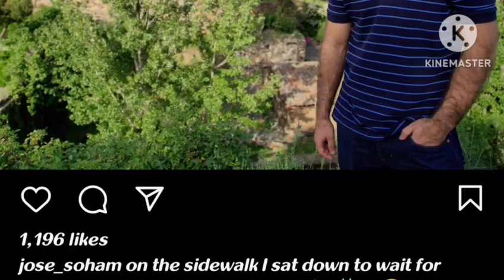Beautiful Men with amazing hairy chest || Amazing hairy hunks || 2023 fitness model || part 2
Bodybuilder:

Voiceover Man: M J K

Video Description: is a Professional Muscular Bodybuilder From Spain Who is very shredded and Well Built Man. His fitness Level is so good that beside bodybuilding he could do gymnastic moves too.

 My content is NOT intended to be sexualy Gratifying and neither to be sexualy Arouse , but only to present muscular Models current physiques from an Artistic point of view.

All the pictures used in this video belongs to the  Model, I gave him full credit for it.

Welcome to our exclusive world of 'Amazing Hairy Hunks'! Brace yourself for an exhilarating journey into the realm of extraordinary charisma, where each hunk possesses a magnetic blend of rugged charm and undeniable allure. Our collection showcases the diversity of masculinity, celebrating the unique qualities that make each hunk truly amazing.

In this video, you'll be captivated by the stunning presence of amazing hairy hunks who redefine traditional standards of attractiveness. From luscious beards to flowing locks, each hunk exudes confidence, style, and an unparalleled natural charm that sets them apart.

Indulge your senses as you explore the diverse personalities and backgrounds of these incredible individuals. 'Amazing Hairy Hunks' is not just a video; it's a celebration of individuality and the beauty that comes with embracing one's true self. Whether you're a fan of the rugged outdoorsman or the sophisticated gentleman, our video has something special for everyone.

Dive deep into this visual feast that goes beyond the ordinary, providing you with an authentic and unforgettable experience. Don't miss out on the chance to witness the magnetic charm of these amazing hairy hunks – it's a journey you won't want to end!"
"Get ready to be inspired by the epitome of fitness excellence with our exclusive showcase of the '2023 Fitness Model.' In this video, we bring you a curated collection of fitness models who embody the latest trends and standards in the fitness world.

Witness the dedication, discipline, and sheer determination of these remarkable individuals as they showcase their sculpted physiques and expertly crafted fitness routines. The '2023 Fitness Model' video is not just a visual treat; it's a glimpse into the future of fitness, where each model represents the epitome of health and wellness.

Whether you're seeking workout motivation, fitness tips, or simply marveling at the human body's potential, this video has it all.

Embark on a journey with the 2023 fitness models, setting new benchmarks for physical excellence. Don't miss out on the opportunity to be inspired, motivated, and informed.

amazing hairy hunk
hairy hunk
gents gents
handsome boy
2023 fitness model